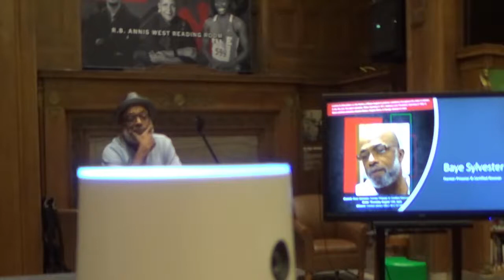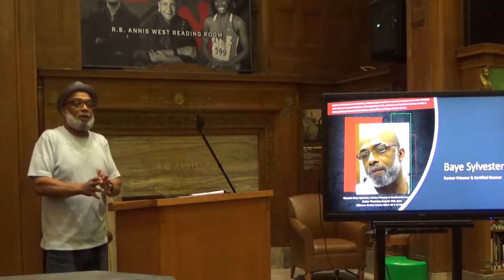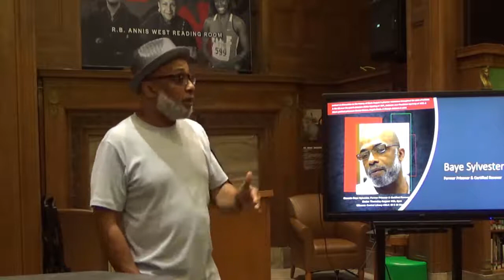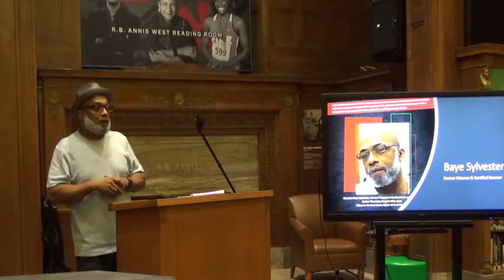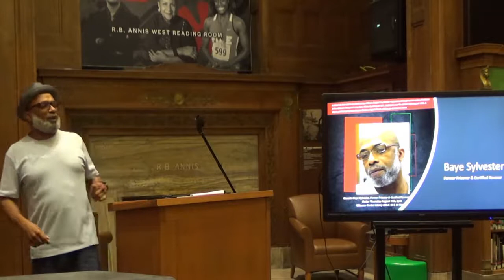Black August Lecture & Discussion w/Baye Sylvester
A lecture and discussion on the history of Black August and prisoner resistance throughout the state of Indiana and the US over the past 5 decades: Attica Uprising of 1971, Indiana's own Pendleton Uprising of 1985 & Black political prisoners Assata Shakur, Angela Davis, George Jackson, & more. Featuring former Indiana political prisoner and community activist Baye Sylvester.

Presented by the Defense Committee to Free the Pendleton 2